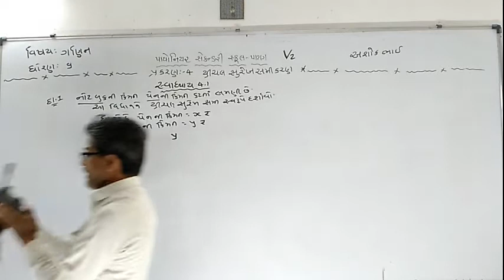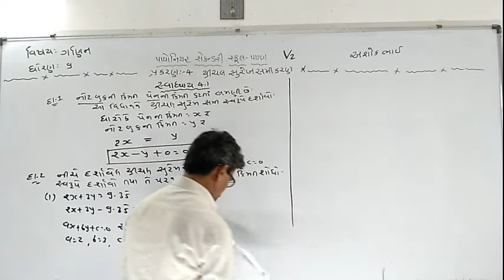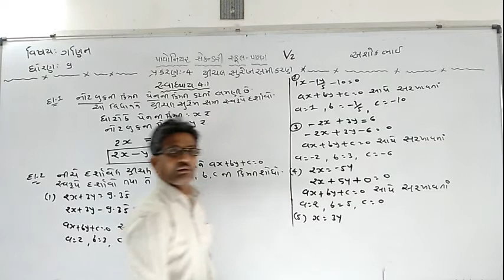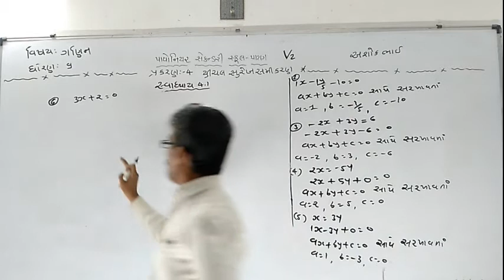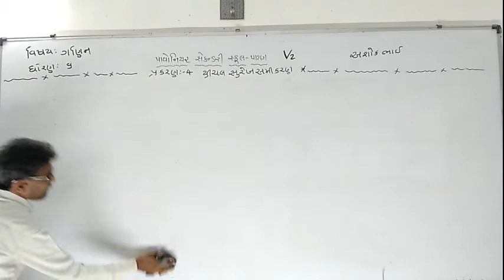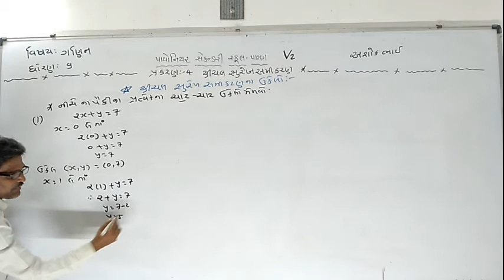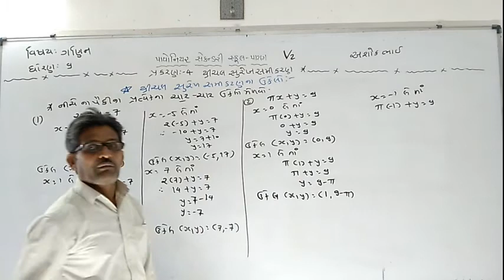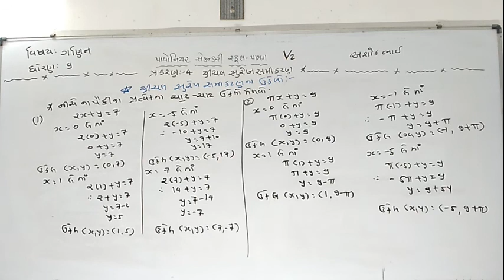Std-9 Maths Chap-4 [V-2]